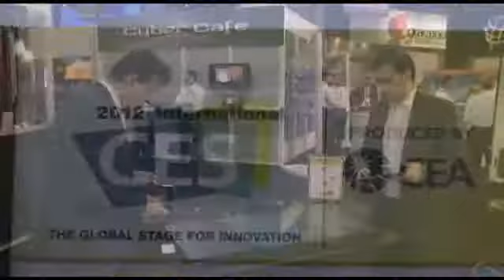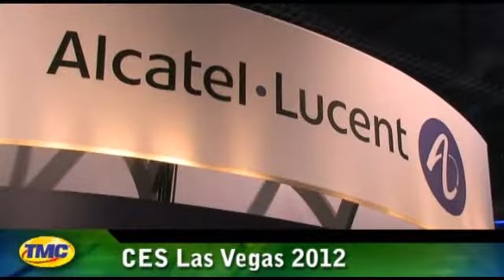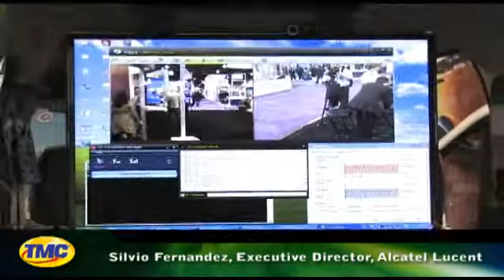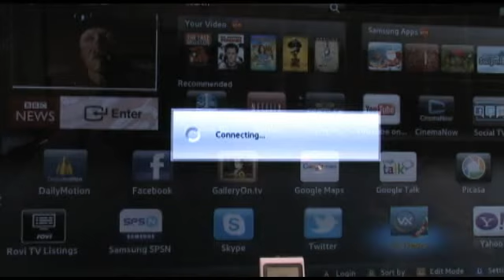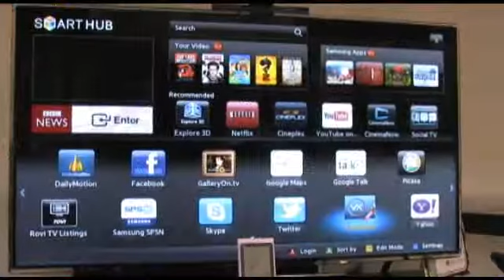Interview with Alcatel Lucent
TMC's Rich Tehrani speaks with Silvio Fernandez, Executive Director for Alcatel Lucent at CES 2012